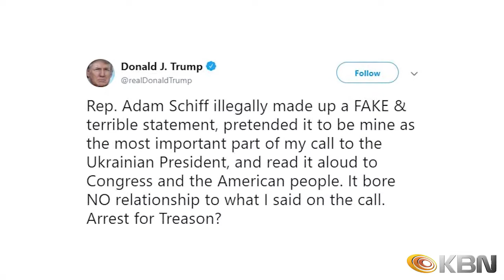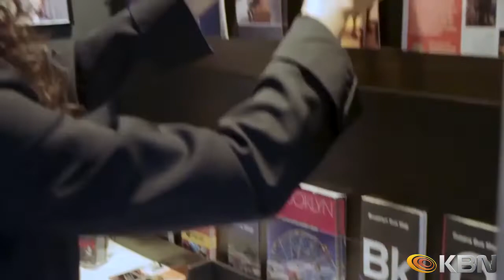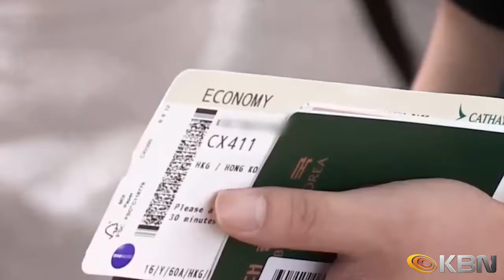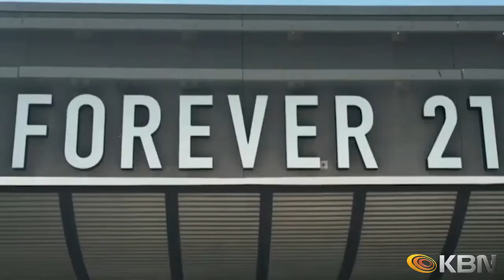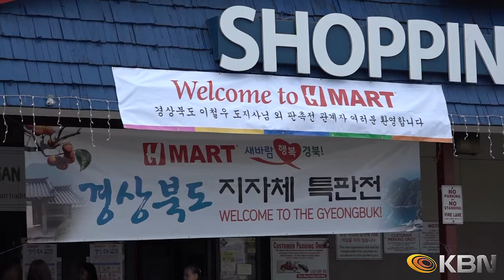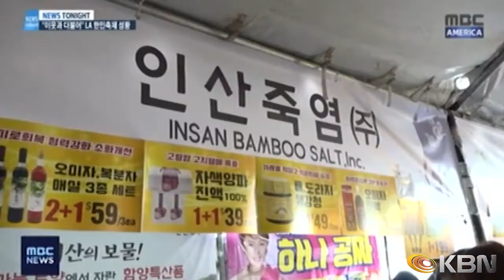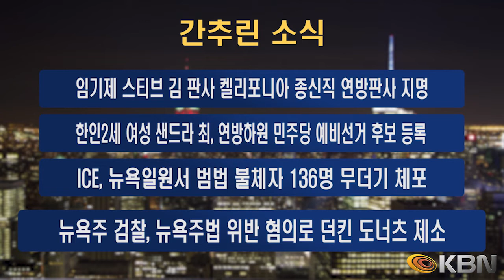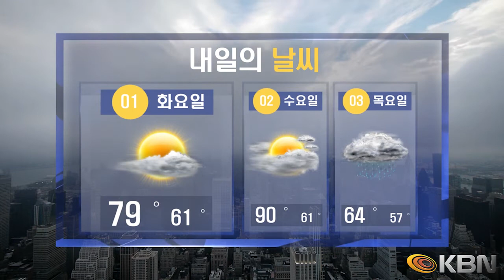[2019.09.30] KBN NEWS